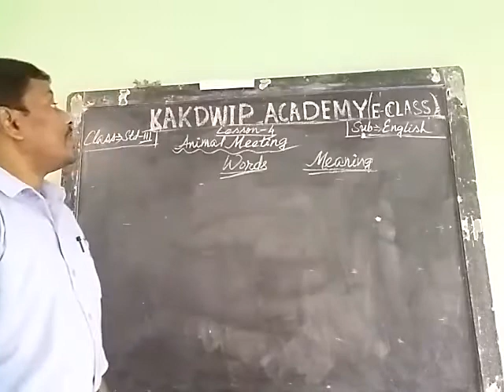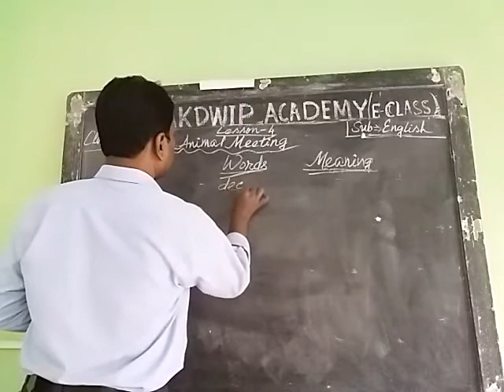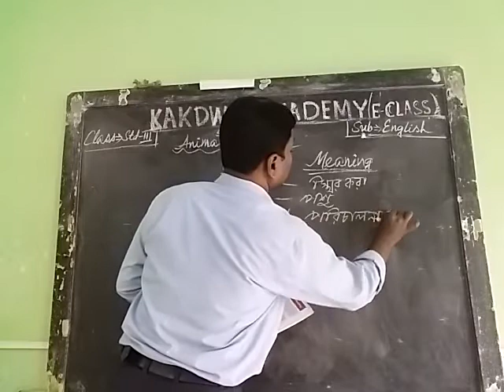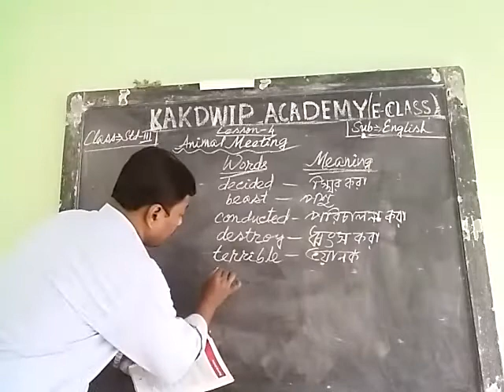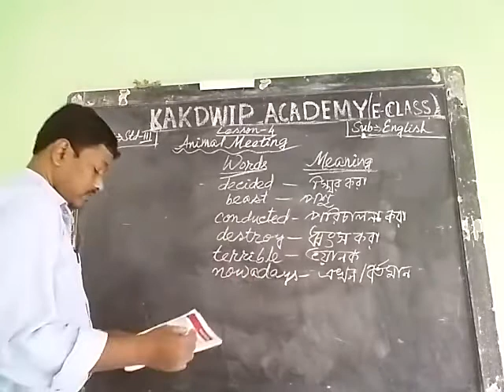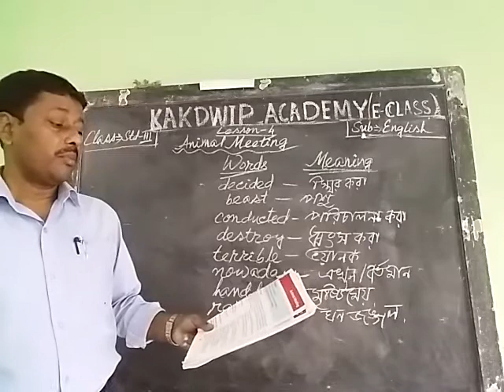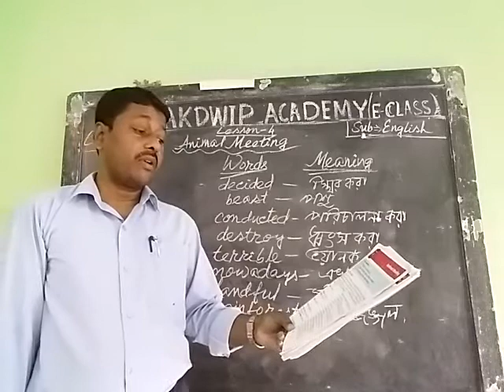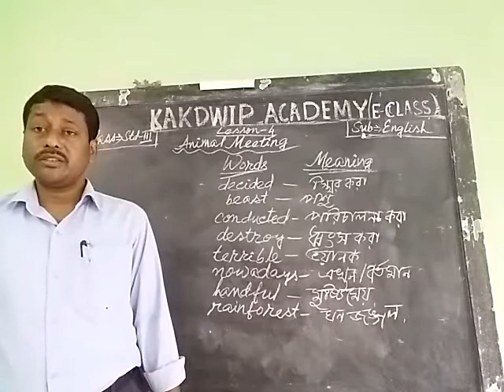E Class, English, Std-lll (28),2021.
English, Std-lll  (28),2021.